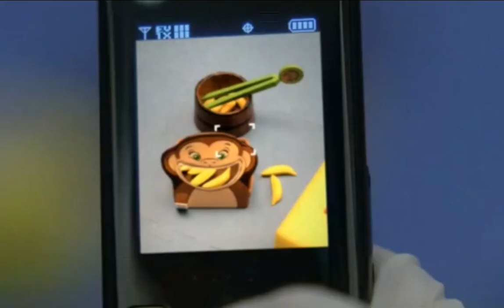Dr House [ITA] - House vuole addestrare la figlia della Cuddy per essere ammessa